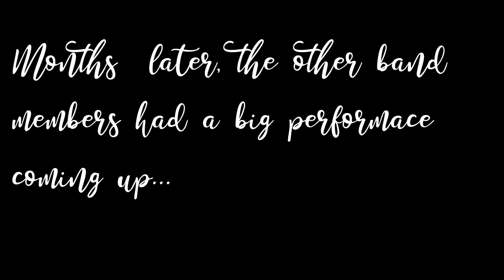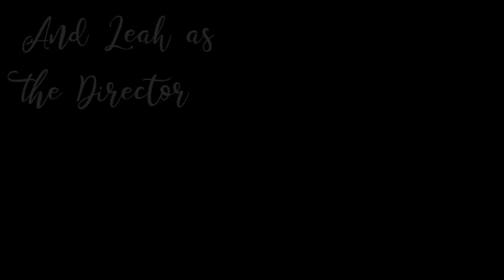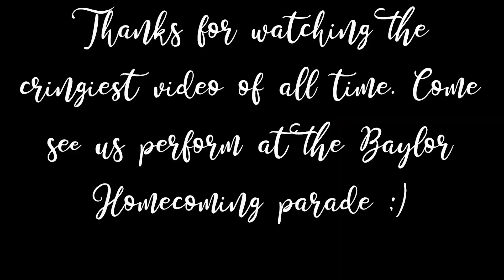MGS+AMW Student Foundation Tandem Bike Application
MG and the Tandem Girls had to take a hiatus when one of their band members had to stay behind on the island... when the Baylor Homecoming parade, the biggest performance of their career, comes up, who can step in to complete the band? Watch the video to find out...